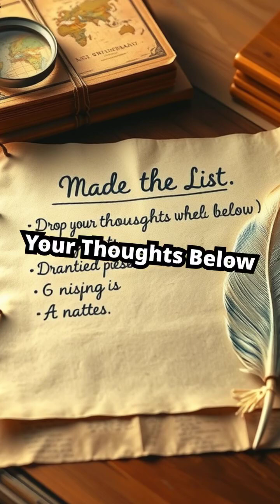Why These 7 Countries Have No Rivers At All! 🌍🚱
Standing in a vast desert scanning the horizon with no rivers in sight Believe it or not there are 7 countries where this is everyday reality Saudi Arabia has massive deserts with no permanent rivers just dry wadis that flash flood when rare rains come Vatican City is so tiny it relies entirely on Italys water Kiribati is so flat rainwater just seeps into the coral ground From deserts to tiny citystates nature left these places riverless But theyve adapted proving water isnt the only way to thrive Guess which other countries made the list Drop your thoughts below and hit subscribe for more fascinating geography twists